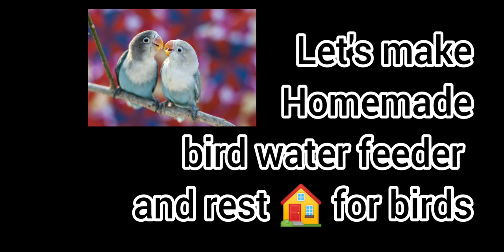BIRD WATER FEEDER WITH WASTE MATERIAL#REST HOUSE FOR BIRDS